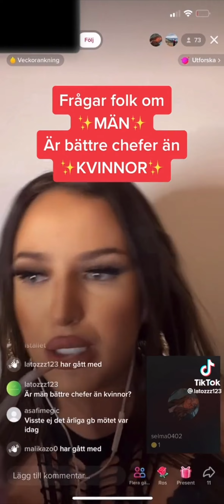Latozzz Frågar folk om Killar är bättre chefer än Kvinnor